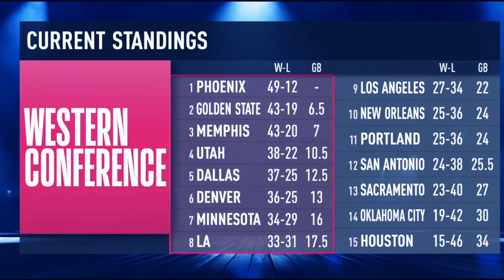What Similarities Ja Morant Shares with Allen Iverson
Ja Morant has us wondering how far he can take the Grizzlies